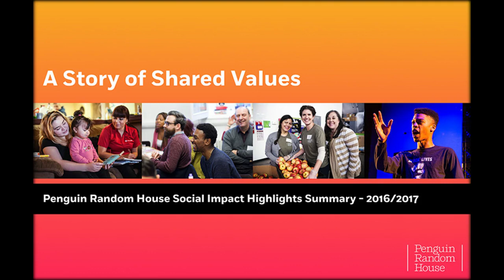&quot;Stop spreading s***&quot; - Real Madrid star Isco fires back after reports of revolt against Z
Real Madrid star Isco has angrily dismissed reports that he refused to continue warming up during el clasico.
Lionel Messi inspired Barcelona to a 3-0 thrashing at the Bernabeu with Luis Suarez and Aleix Vidal also finding the net.